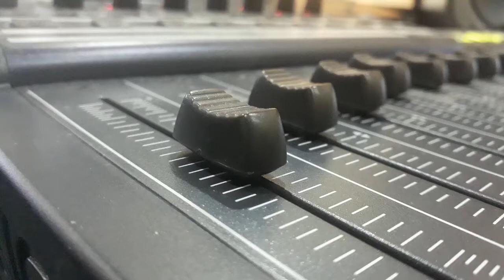CARLOS GALHARDO - SE A VIDA FOSSE SEMPRE ASSIM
SE A VIDA FOSSE SEMPRE ASSIM - VALSA de NILTON TEIXEIRA - MÁRIO LAGO com CARLOS GALHARDO e ORQUESTRA. Disco VICTOR Nº 80-0398-a. Matriz S-078415-1. Gravado em 02/01/46. Lançado em maio de 1946.  Nilton Teixeira chamava-se Newton Carlos Teixeira; Carlos Galhardo chamava-se Catello Carlos Guagliardi.